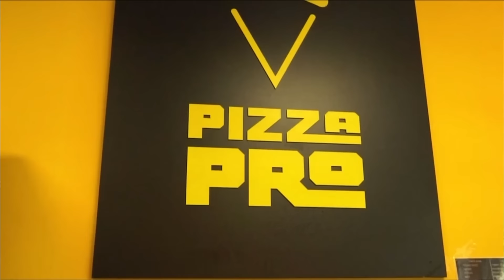ИСТИНАТА за МИКЯЙ от ИГРИ на ВОЛЯТА сезон 6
ИГРИ НА ВОЛЯТА 6 започва ударно с много интересни участници и силен каст, а ние Чакала и Жорката сме тук, за да направим много интересен и обективен анализ на тях, какво очаквам от тях и от сезона. Защо прецакаха така участниците още на старта? Ще бъдем тук с Вас редовно да коментираме, както и ще каним гости, за да чуваме и тяхното мнение и много бихме се радвали, ако ни споделяте и Вашето мнение в коментарите!

Абонирай се за канала, за да не изпускаш бъдещи подкасти с участници от Игри на волята, Къщата на инфлуенсърите и други интересни реалити формати. Подкрепи канала ни с палец нагоре!